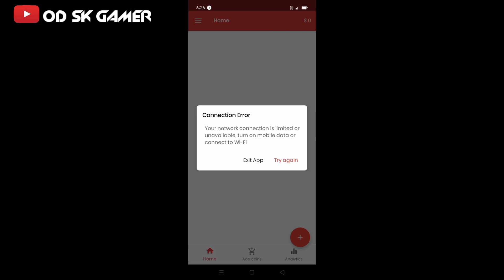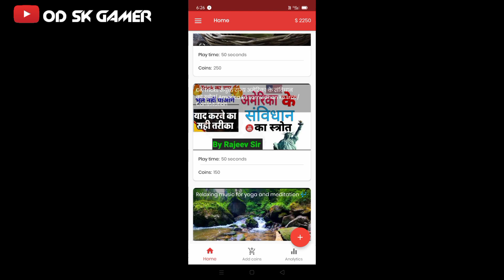UT PROMOTER HOW TO MAKE VIEWS & SUBSCRIBE GET START 😍🙏